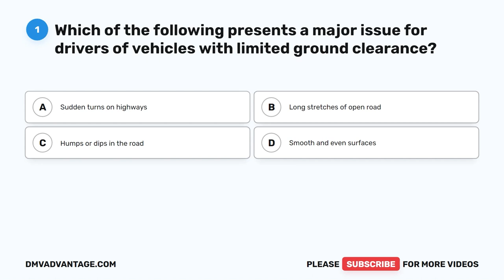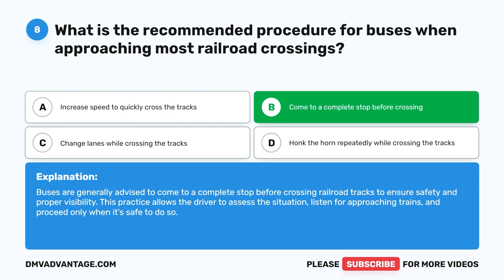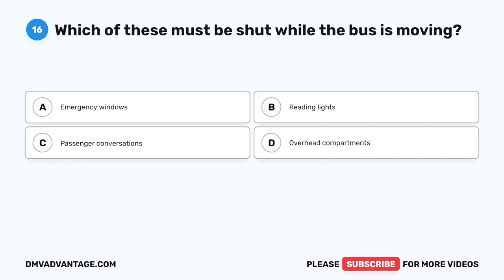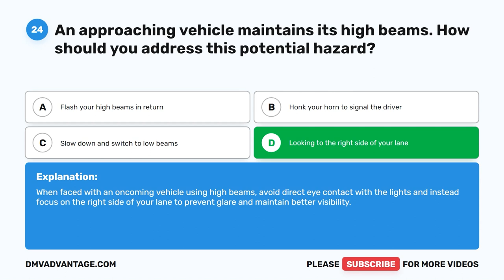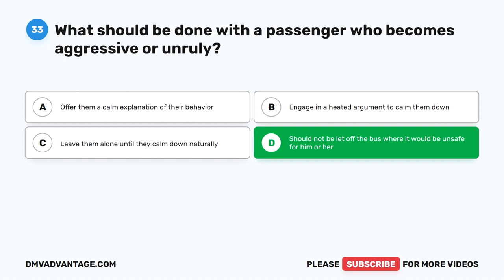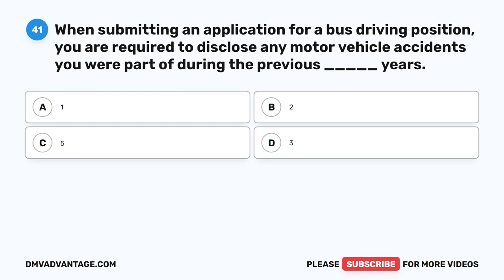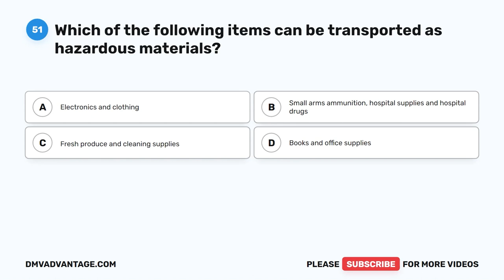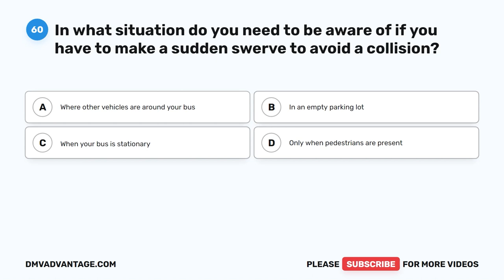CDL Passenger Test 2 2023 (60 Questions with Explained Answers)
Welcome to our second CDL Combination Test video! This video is a valuable resource for those who are preparing to obtain or renew their commercial driver's license (CDL) with a combination endorsement. Our practice test is designed to cover a range of topics related to the combination endorsement, including safe driving practices, vehicle inspection, and coupling and uncoupling procedures.

Throughout the video, we will present you with multiple-choice questions and provide detailed explanations for each answer. This will help you familiarize yourself with the types of questions that you may encounter on the actual CDL combination endorsement test, and build confidence in your abilities. Our comprehensive practice test will also enable you to assess your knowledge and practice your skills within a simulated environment.

Whether you're a novice driver or an experienced professional, our CDL Combination Test is an invaluable resource to help you prepare for your CDL exam or enhance your driving skills. With our guidance, you'll be well-equipped to pass your CDL exam on your first attempt and embark on a fulfilling career as a combination vehicle driver.

Thank you for choosing our CDL Combination Test video, and we wish you the best of luck in your CDL exam!